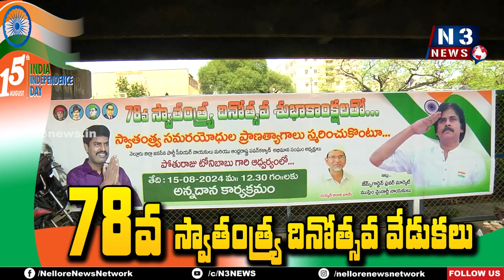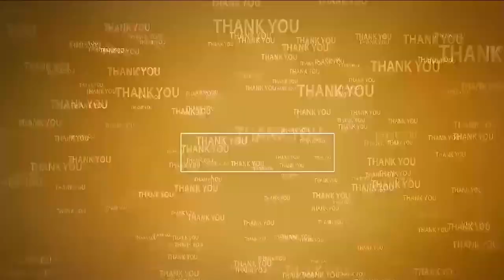స్వ‌తంత్య్ర స‌మ‌ర‌యోధుల మ్యూజియం ఏర్పాటుచేయాలి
- ఆంధ్ర‌రాష్ట్ర ప‌వ‌న్ క‌ళ్యాణ్ అభిమాన సంఘ అధ్య‌క్షుడు టోనీ బాబు
- 500 మందికి అన్న‌దానంచేసిన అభిమానులు